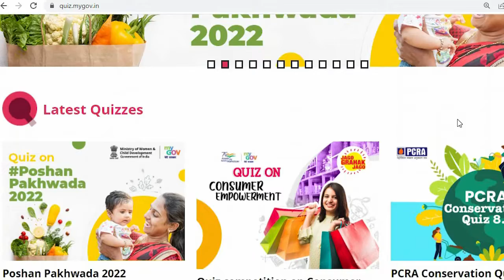स्वस्थ पोषण का मिले आहार | पोषण पखवाड़ा 2022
Poshan Pakhwada Quiz is an initiative in response to the pressing concern of malnutrition. Stunting, anemia, low birth weight, and other nutrition-related problems with an aim to raise awareness to improve the nutritional index of women and children across the country.